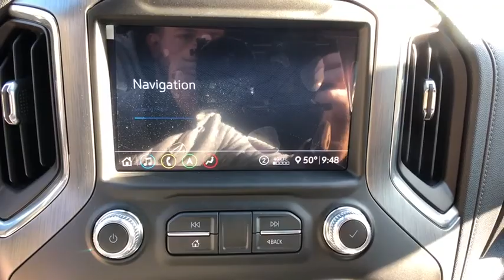2020 GMC Sierra_2500HD Carmel, Peekskill, Mount Kisco, Brewster, Mahopac, Mohegan Lake, NY G20032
New 2020 GMC Sierra_2500HD available in Carmel, New York at Meadowland of Carmel CDJR. Servicing the Peekskill, Mount Kisco, Brewster, Mahopac, Mohegan Lake, NY.

Safety equipment includes: ABS Traction control Passenger Airbag Curtain airbags Front fog/driving lights...Other features include: Navigation Leather seats Bluetooth Power locks Power windows...4 Wheel Drive!!!4X4!!!4WD... New Inventory* Optional equipment includes: Denali Ultimate Package (0 P) Dark Sky Metallic GMC Protection Package (LPO) Trailer Tire Pressure Monitor Sensors Heavy Duty Front Spring Package...